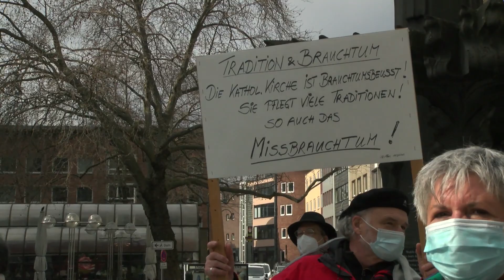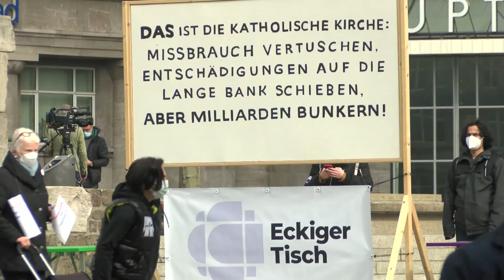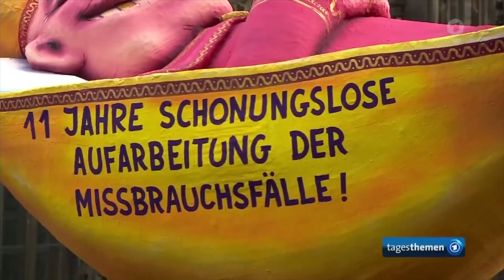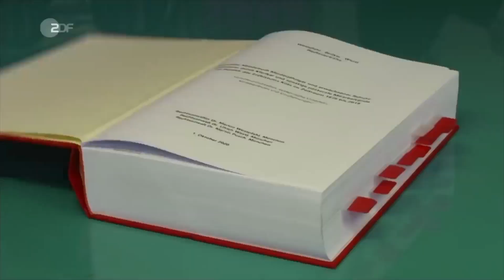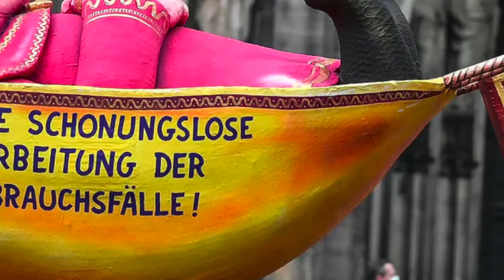Jetzt reden die Betroffenen!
Jetzt reden die Betroffenen! Für unsere Aktion mit dem "Hängemattenbischof" waren Vertreter zahlreicher Betroffeneninitiativen aus ganz Deutschland nach Köln gereist. Wir haben ihre Reaktionen auf das zweite Gutachten zum Umgang mit sexuellem Missbrauch im Erzbistum Köln gefilmt. Entstanden ist eine äußerst sehenswerte Dokumentation, die geschickt die Wortmeldungen rund um das Gutachten und die Sicht der Betroffenen gegenüber stellt. -  Die Aufarbeitung darf nicht länger den Täterorganisationen überlassen werden. Das Aktionsbündnis Betroffeneninitiativen
 fordert daher in einer Petition:
- Die Einsetzung einer Wahrheits- und Gerechtigkeitskommission durch das Parlament
- Die Gründung eines „Opfergenesungswerks“ für die Entschädigung der Opfer
- Die finanzielle Unterstützung von Vernetzung und Beratung von Betroffenen
Die Petition soll in wenigen Wochen an den Bundestag übergeben werden. Bitte unterzeichnen auch Sie